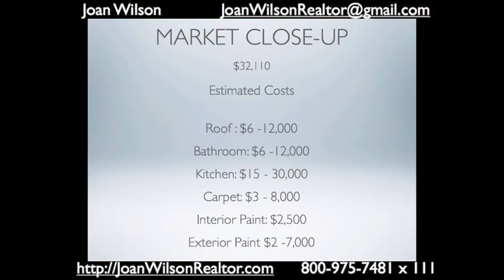San Diego County Real Estate Market Report for November 7, 2011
San Diego County Real Estate Market Report for November 7, 2011, El Cajon home prices.  The difference in Distressed homes sales prices and Regular sales home prices in Del Mar are dramatic. If you are looking to buy or sell Real Estate give me a call, I will be glad to help you. Let me know if I can help you in any way! Joan Wilson - San Diego County Real Estate Market. If you are looking to buy or sell Real Estate give me a call, I will be glad to help you. Let me know if I can help you in any way!